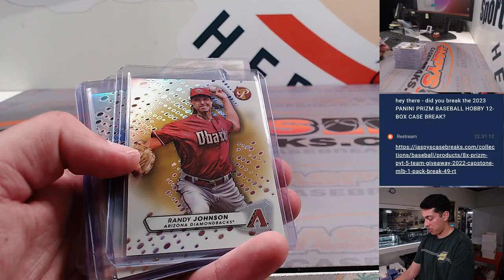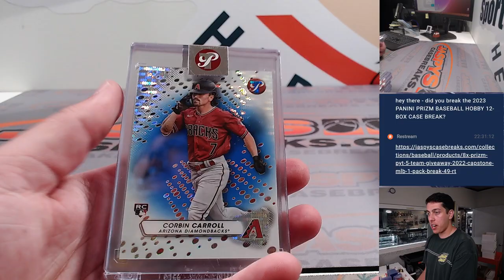Th, 08.24.23 - Fanatics Live: 2023 Topps Pristine Baseball 2-Box Break RT #9